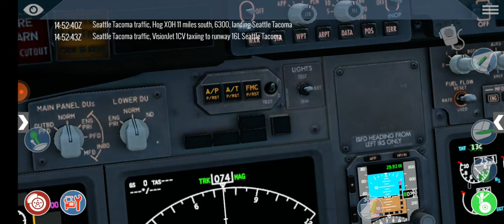Gol happy Potter livery x plane 12.0.1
downloads